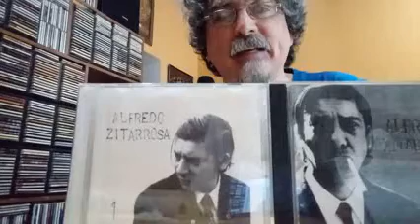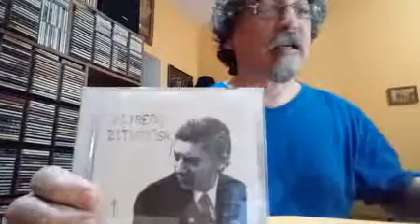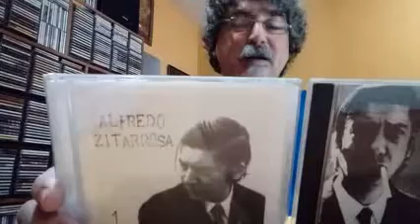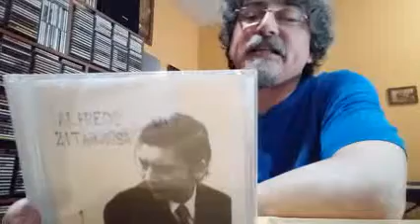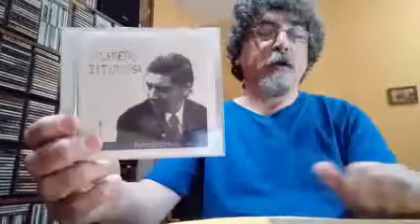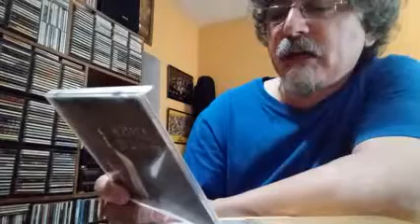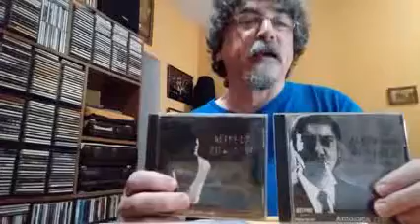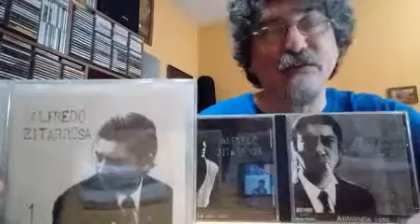Alfredo Zitarrosa - Antología 1936 -1989 Vol. 1 - 2 - 3 - Serie Mis Discos Favoritos - Capítulo 93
Recomendación de mis discos favoritos de todas las músicas de todas las épocas. Capítulo 93. AlfredoZitarrosa es uno de los mas grandes cantores populares latinoamericanos de todos los tiempos. Éste cantautor uruguayo nos dejó increibles joyas que se encuentran en ésta trilogía Antología que presentó hoy en éste capítulo de mi SerieMisDiscosFavoritos.